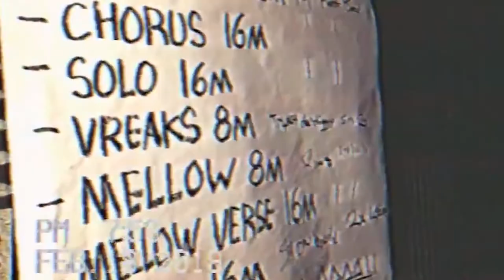Raccoon Tour - Funeral Song (Official Audio)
Another false alarm
No footsteps in the hall outside our room
At least I’d assume
Her face melts into mine
The days are long but years are growing short
This is gonna hurt

I know where my things are
They’re just not in an honest place right now
The Dentonweaver, all alone
In an ER bed and open gown

Open casket service
Fresh hors d'oeuvres while her whole family’s dressed in black
They never once look back
The preacher shouts that she’s been saved
And she’s home save with Jesus Christ
But Mom still cries

The things you see in me
Are things that I ain’t ever really got
Wish I could think that you’re in heaven
But I can’t believe in God
Don’t know why not

Another false alarm that night inside your barn
I had you by the arm
But now you’re gone and I miss you
I know the truth just hurts, you had me by the shirt
While you were kicking dirt
I’m like an introvert with you
Oh won’t you please calm down? I like when you’re around
We met in the fairground
I’ll never leave this town without you
You called me on the phone, a message at the tone
While you sat all alone
They made a headstone just for you

You need someone now but I’ll just go back to sleep.